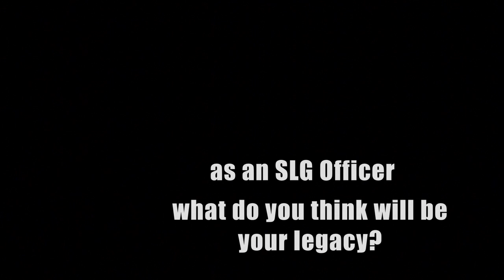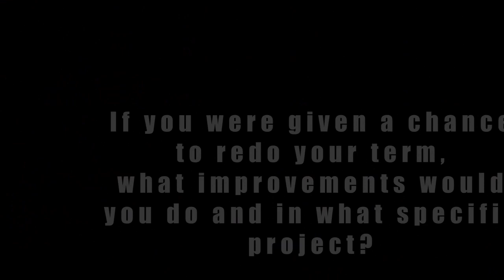San Beda Alabang School of Law Original File-Vimeo Upload